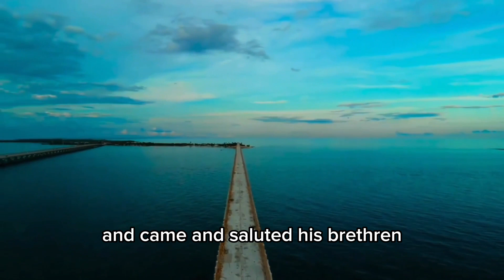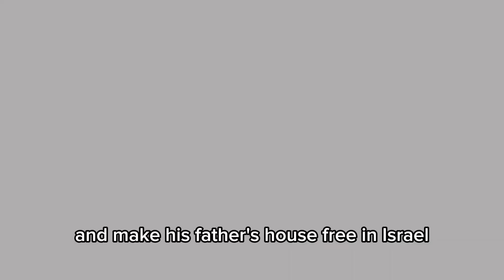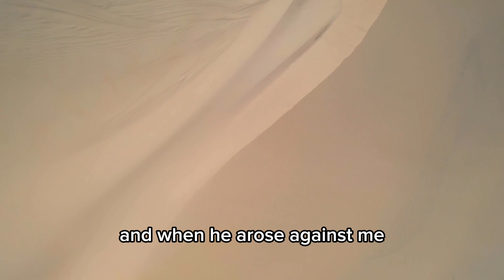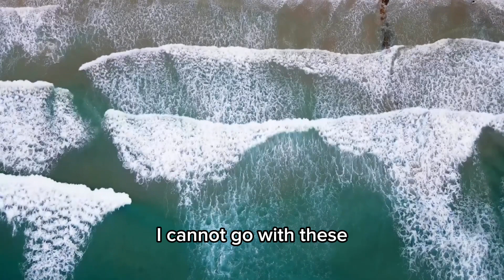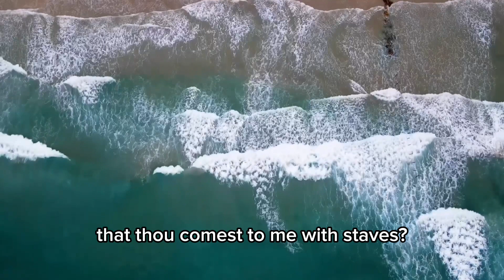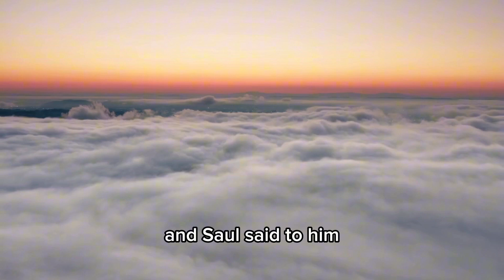THE TRUE STORY OF DAVID AND Goliath!!🤯📖bible